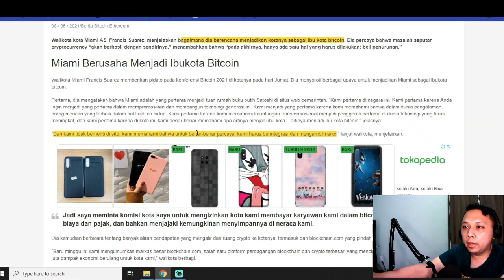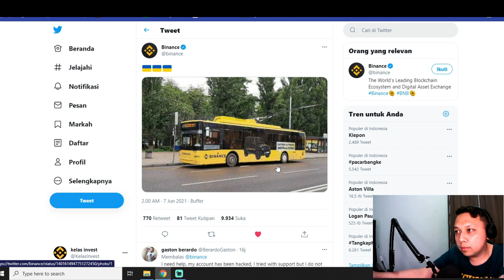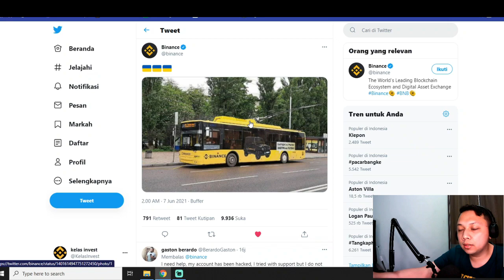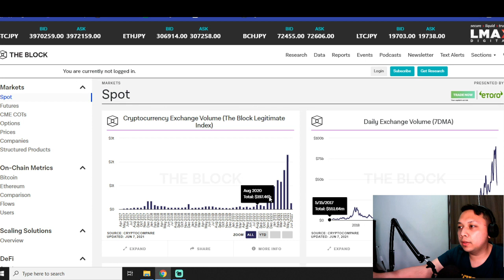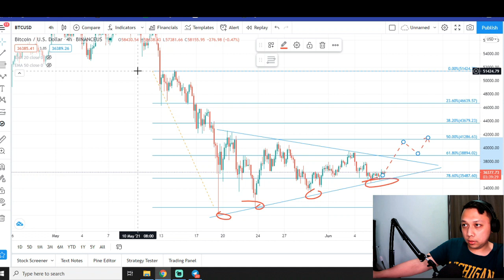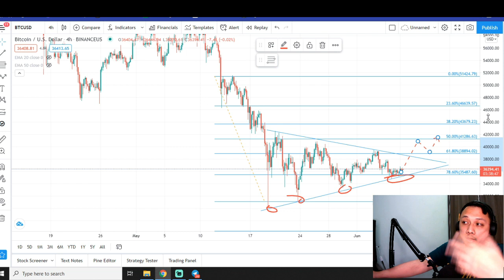ELON MUSK EFFECT !! FAKTA BTC SEMAKIN BOOMING | CRYPTO TIDAK SEPERTI YANG DULU !! BITCOIN TODAY